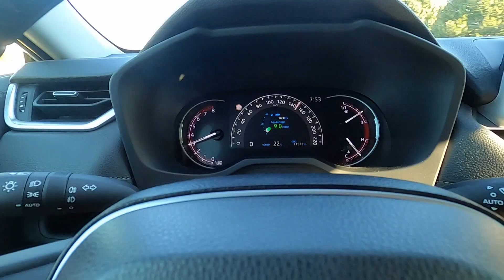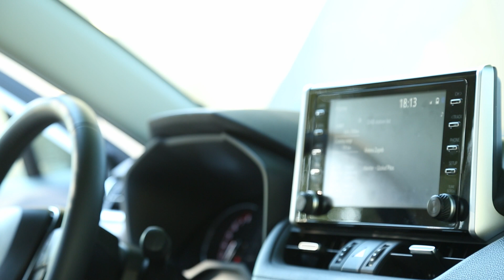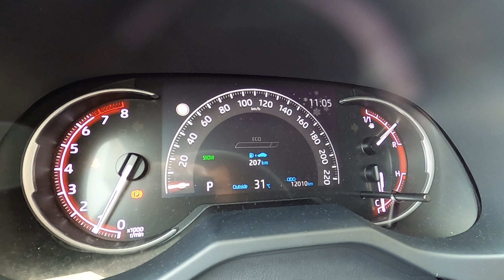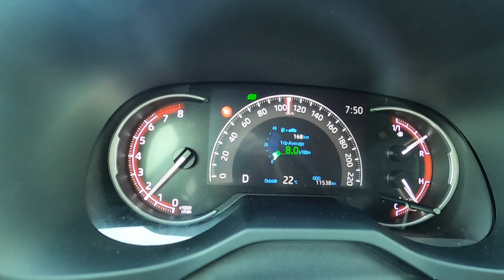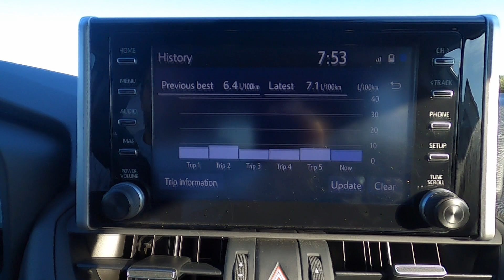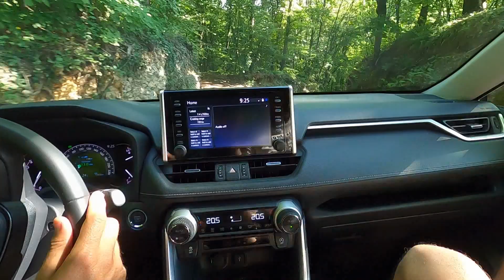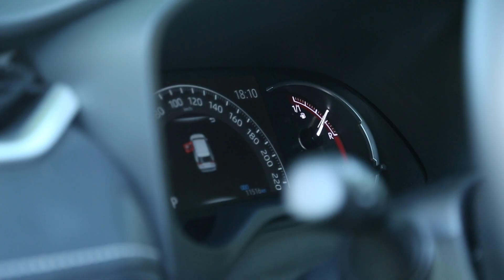Toyota RAV4 2.0 VVT-i AWD CVT test